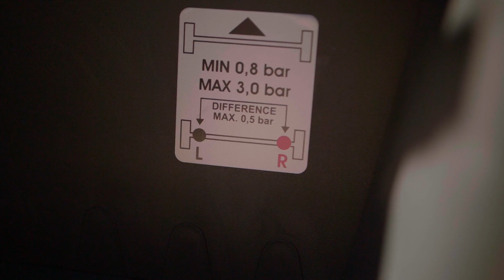A fondo. La integral de Adria que no te dejará indiferente. | Adria Sonic Axess 700 DC, 2021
En este vídeo os enseñamos a fondo esta autocaravana integral del fabricante Adria, con dormitorio de cama isla, baño con ducha separada y nevera grande.
Destacamos su salón enfrentado que genera mucho espacio.

Grandes prestaciones y calidad en una autocaravana de primer nivel.

ADRIA SONIC AXESS 700 DC = 79.980€
. Fiat 160 cv
. Suspensión neumática
. Volante y pomo en cuero
. Matriculación y gestión incluidas en Galicia

Pack Regalo 🎁
. Multimedia c/retrocamara
. Antena tv Omnidireccional
. Tv hd led 12v
. Panel solar
. Batería AGM 100 Ah

Financiación flexible a tu medida. Consúltanos!